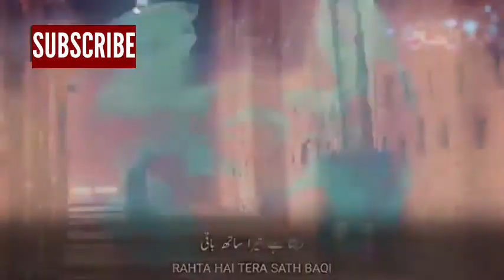ʜᴀᴍᴅ🔹️ꜱʜᴀᴀɴ_ɪꜱʟᴀᴍɪᴄ_ꜰᴀᴄᴛꜱ